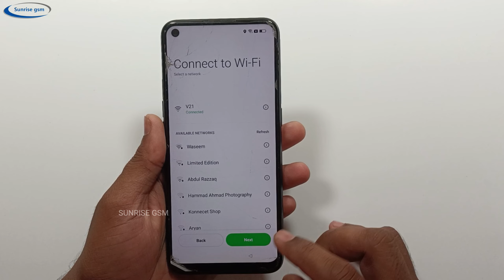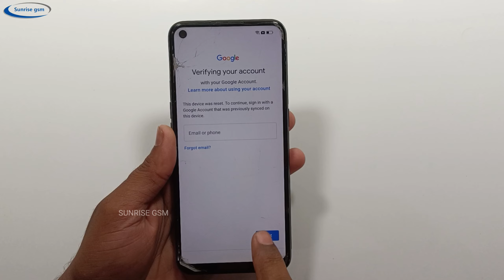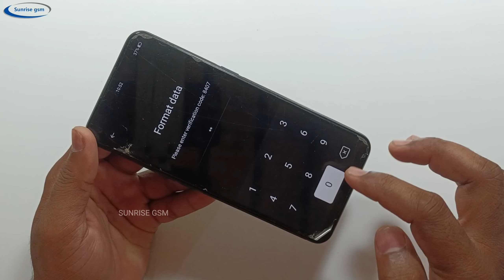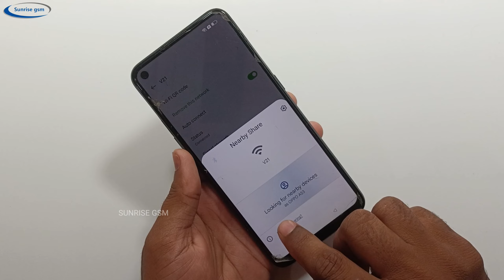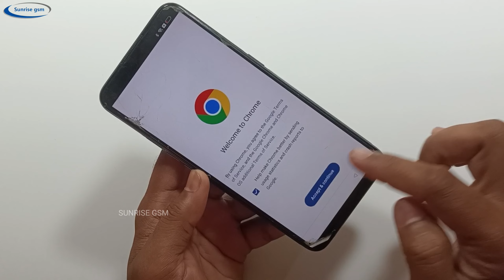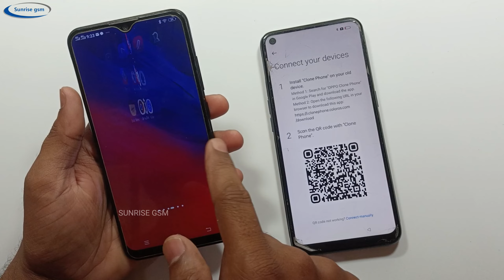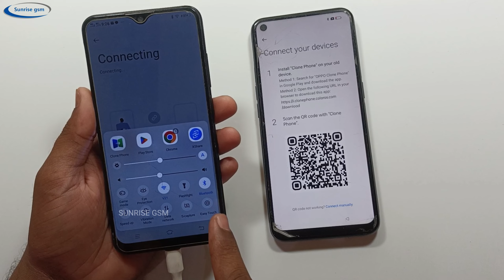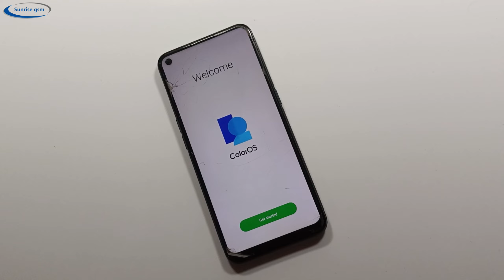Oppo A53 Frp Bypass Android 12 | Fix YouTube Update | Oppo Google Account Lock Unlock | Without Pc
Oppo A53 Frp Bypass Android 12 | Fix YouTube Update  | Oppo Google Account Lock Unlock

Your Queries 👇
oppo a53 frp bypass youtube not working
oppo a53 frp bypass talkback not working
oppo a53 frp bypass android 12 youtube not working
oppo a53 google account remove
oppo a53 google bypass
oppo a53 google frp

Infinix Hot 30 Frp Bypass Android 13 | X6831 Frp Bypass | Infinix Hot 30 (X6831) Google Account
Redmi 10c Hard Reset And FRP Bypass MIUI 14 | Redmi 10c Pattern & Gmail Unlock Without Pc